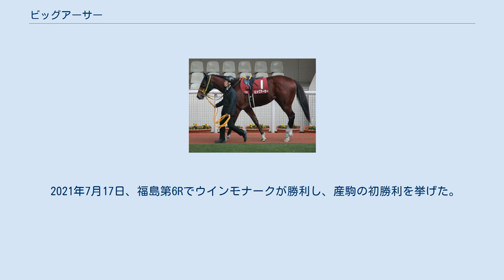ビッグアーサー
ビッグアーサーは、日本の競走馬。
2016年の高松宮記念で優勝した。
現在は種牡馬。
 新馬戦が終了した後の3歳4月の未勝利戦（福島芝1200m）でデビューし、レース経験馬相手に2馬身半差をつけ、初勝利を挙げる。
しかし、その後は故障で長期休養に入ることになる。
 10か月の長期休養明け、4歳2月にして2戦目を迎えた八代特別は人気に応え、2馬身半の快勝を収める。
続く岡崎特別は中団から上がり、最速の脚を使って1着となり、無傷の3連勝を飾る。
続く淀屋橋ステークスはレース中に落鉄しながらも1.4倍の圧倒的人気に応えてクビ差差し切り4連勝とすると、さらに水無月ステークスは1.3倍の支持を集め、重賞勝ち馬2頭相手に勝利を収め、無傷の5連勝を達成する。
 オープン入り初戦、初重賞挑戦となった北九州記念は中団から脚を伸ばすも、ベルカントを交わせず2着、6戦目にして初の黒星となる。
次走はスプリンターズステークスを予定していたが、賞金順位は16位だったものの、賞金順位最下位のレッドオーヴァルにレーティングの上位5頭に優先出走権が与えられたため、除外となる。
仕切り直しの一戦となったオパールステークスは1.7倍の人気に応えて3馬身差の圧勝を収め、6勝目を手にした。
次走の京阪杯は1.5倍と再び1倍台の人気を集めたが、前を行くサトノルパンをアタマ差で捕らえられず、2着に敗れる。
続く阪神カップは生涯唯一の1400m戦でのレースとなったが、ロサギガンティア、ダンスディレクターの争いに1馬身半遅れた3着に敗れ、初めて連対を外した。
 5歳初戦、シルクロードステークスは主戦の藤岡康太が降板し、ミルコ・デムーロに乗り替わる。
レースは中団から前に迫るが、前が止まらず5着に敗退し、3連敗となる。
次走、初のGI挑戦となった高松宮記念でも1番人気に推され、鞍上は福永祐一に乗り替わる。
レースはハイペースで好位につけると、直線先に抜け出したミッキーアイルとの叩き合いを3/4馬身前に出て1着、タイムは1分06秒7のコースレコードでのGI制覇となった。
また、藤岡健一調教師にとっても初GI制覇となった。
その後は休養に入り、6か月ぶりの実戦となった秋初戦、セントウルステークスは先手を取るとそのまま逃げ切り、重賞2勝目を手にした。
短距離GI春秋制覇を狙ったスプリンターズステークスは1.8倍の圧倒的人気を集めた。
レースは道中好位で運んでいたが、最内枠が仇となって直線では前が壁となり、抜け出せず初の二桁着順である12着となる惨敗に終わった。
次走は香港スプリントに挑戦するも福永が前週に落馬負傷したため、ライアン・ムーア鞍上で挑んだが、13頭立て10着と2戦連続惨敗に終わった。
 6歳になり、始動戦に高松宮記念を予定していたが、左前脚の筋挫傷によって回避となる。
夏は休養し、セントウルステークスでの復帰に向けて調整されていたが、今度は左前脚の蹄球部に痛みが出て、出走を見送ることになった。
10か月ぶり、直行で挑んだスプリンターズステークスはデビュー2戦目から13戦連続で続いていた1番人気記録が途絶え、8番人気での出走となる。
レースは2，3番手から進めたが、直線で伸びず6着に終わった。
その後、レースから5日後の10月6日付でJRAの競走馬登録を抹消し、アロースタッドで種牡馬となった。
 以上の競走成績は、netkeiba.com「ビッグアーサーの競走成績」に基づく。
 2016年からアロースタッドで種牡馬入り。
初年度産駒は126頭が登録された。
 2021年7月17日、福島第6Rでウインモナークが勝利し、産駒の初勝利を挙げた。